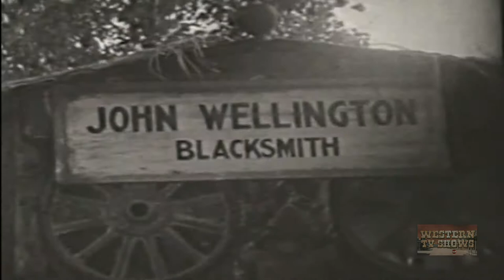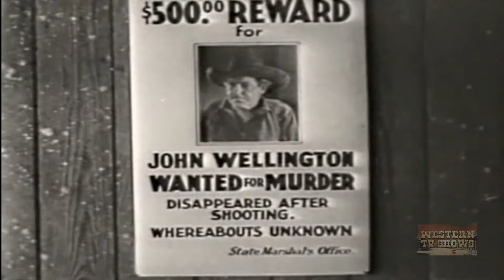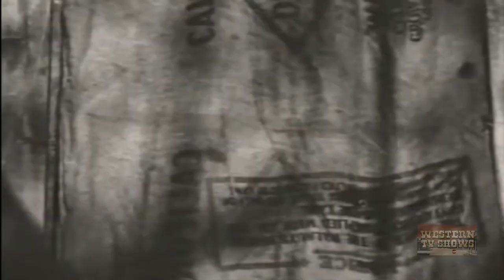Between Men (1935) | Full Movie | Johnny Mack Brown | Beth Marion | William Farnum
When his young son is shot, John Wellington kills the culprit and flees. But his son Johnny recovers and is raised by Sir George. Some twenty years later Johnny sets out to find Sir

Director: Robert N. Bradbury
Writers: Robert N. Bradbury, Charles F. Royal
Starring: Johnny Mack Brown, Beth Marion, William Farnum ,